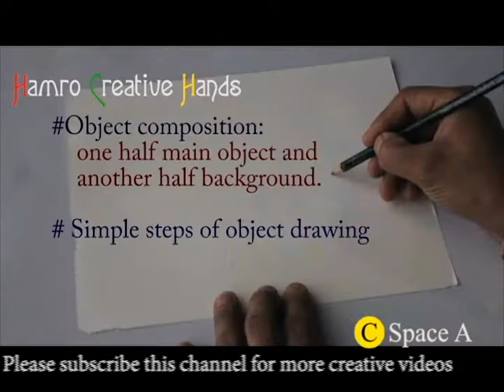How to make Landscape / Tree (easy drawing step by step)